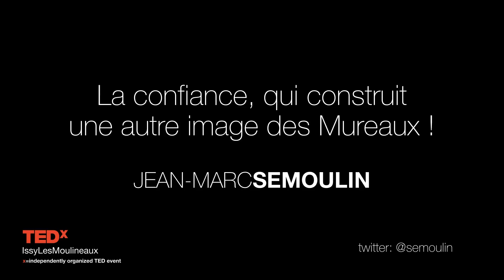La confiance qui construit une autre image des Mureaux | Jean-Marc Semoulin | TEDxIssylesMoulineaux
« Il y a des choses fausses que nous croyons vrai, alors nous prenons des décisions fausses, simplement parce que notre point de départ est faux ». Les clichés sur Les Mureaux en font partie. Jean Marc en est convaincu. Il a créé un élan autour de lui. A présent, il le démontre ! Aujourd’hui directeur d’une ONG qui associe local et international, Jean-Marc Sémoulin est engagé dans une dynamique résumée sur l’inscription des deux camions de la ressourcerie qui sillonnent le territoire : « Donner une nouvelle chance aux hommes et une seconde vie aux objets ».
Habitant des Mureaux depuis 15 ans, il est persuadé que la devise de la ville « Notre ville a du talent » reflète une vraie réalité qui va mener vers de nouvelles perspectives. This talk was given at a TEDx event using the TED conference format but independently organized by a local community.